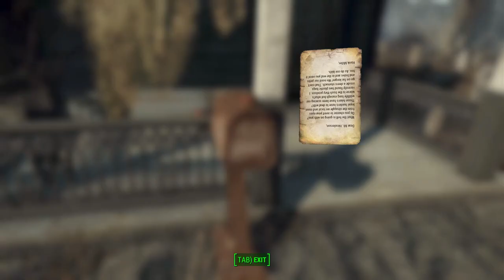Fallout: The Forest - EP2 No Weird Music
Join me as I check out the Fallout 4 mod, The Forest.  Where we head into the wilderness for camping, hunting and mystery.